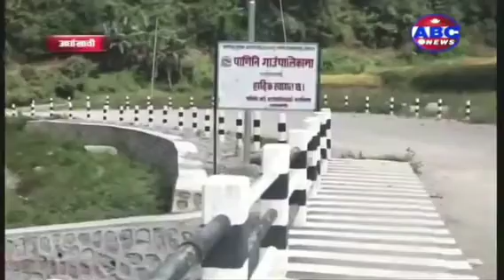धाेरपाटन सड्कका बारेमा एक रिपोर्ट...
हाम्रो यस अफिसियल Webside मा गएर हरेक समाचार पढ्न सक्नुहुनेछ ।